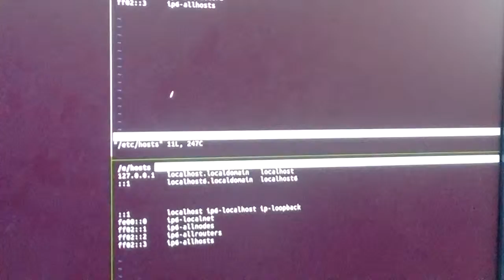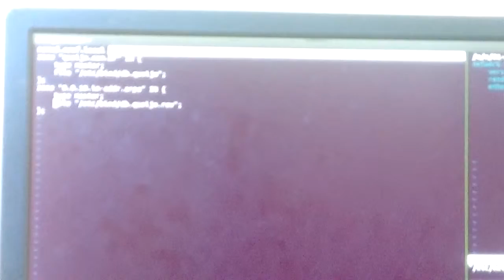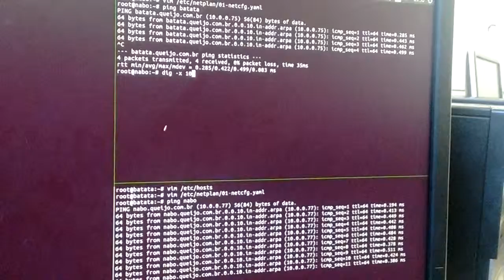Eric Miranda | Prática DNS 1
Tá tudo certo